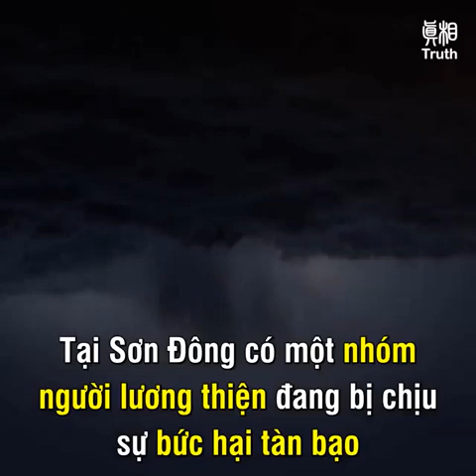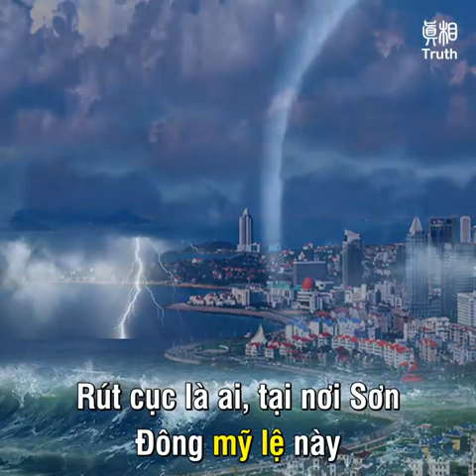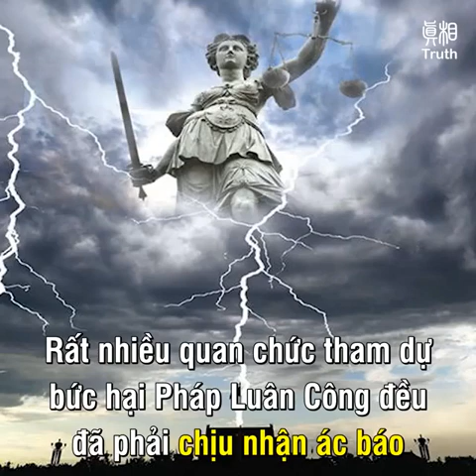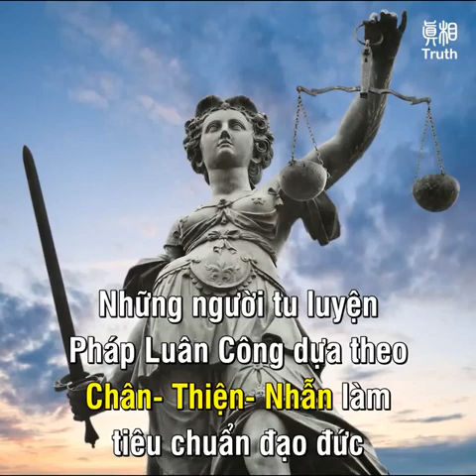[Ác giả ác báo] Quan chức Sơn Đông,Trung Quốc liên tiếp bị quả báo vì bức hại người tu luyện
Ác nhân hành ác, thiên lý bất dung!
Thiện Ác tất có báo ứng là Thiên lý của trời đất! Đối với những ác nhân không ngừng hành ác kia thì kết quả tất yếu là sẽ phải gánh chịu những thống khổ vô biên trong tương lai...